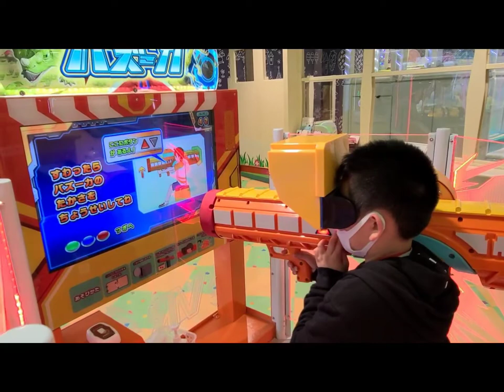Run Run dinosaur🦕 is coming ready to shooting bazooka